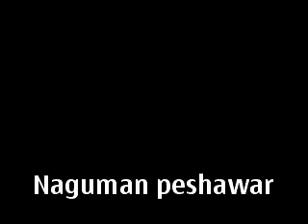Imran Tahan peshawar and Naguman